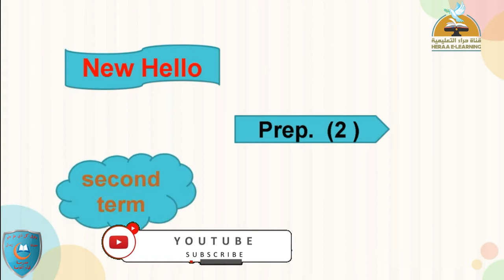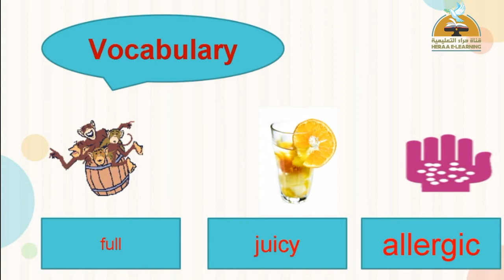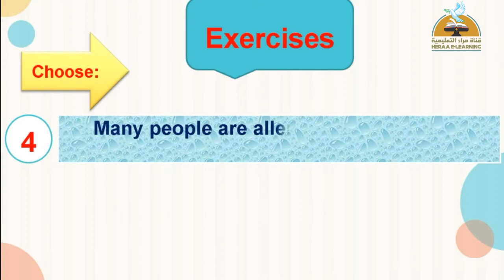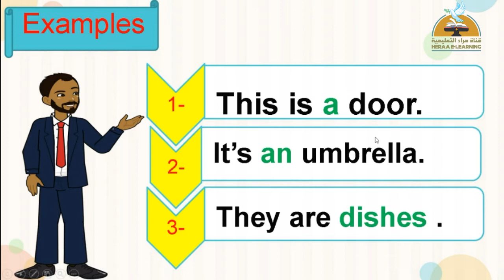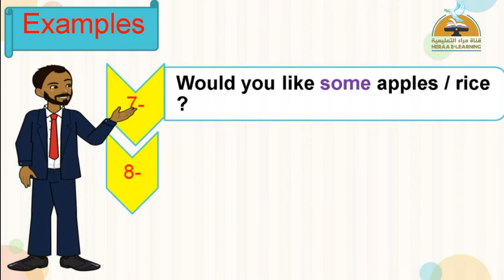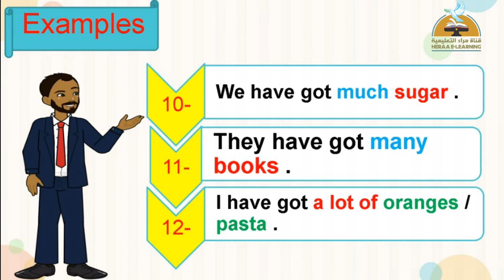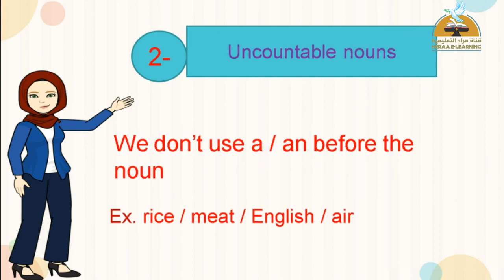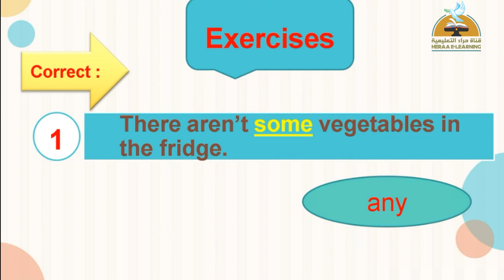Hello | unit 8 part 1 | قناة حراء التعليمية | ثانية إعدادي